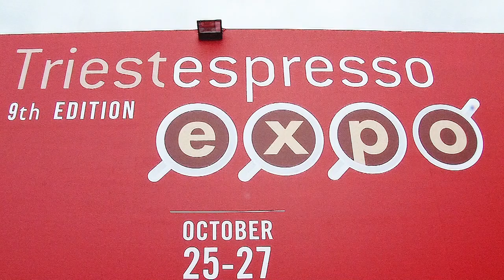TRIESTESPRESSO 2018 - Intervista con Cesare Rapparini di ICA SpA